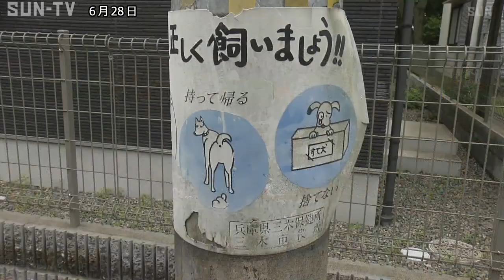排せつ物放置したままイヌ66頭飼育か 動物虐待疑いで男逮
三木市の空き家で排せつ物を放置するなど劣悪な環境でイヌを飼育し虐待したとして自称会社員の男が逮捕されました。

動物愛護法違反の疑いで逮捕されたのは住所不定の自称会社員の男（55）です。

警察によりますと男は6月24日、兵庫県三木市の空き家で排せつ物などを放置したままイヌを飼育し、虐待した疑いが持たれています。

21日、近くに住む人から「多数のイヌの鳴き声がする」と通報があり、警察は家にいたイヌ66頭を行政機関とともに保護したということです。

男はこの家の鍵を持っていて2、3日に1度、餌を与えに訪れていたということですが、空き家には数年分とみられる排せつ物や餌の残りなどが堆積していて50センチほど積もっているところもあったということです。

調べに対し、男は「餌や水をあげているので虐待ではない」と容疑を否認しているということです。